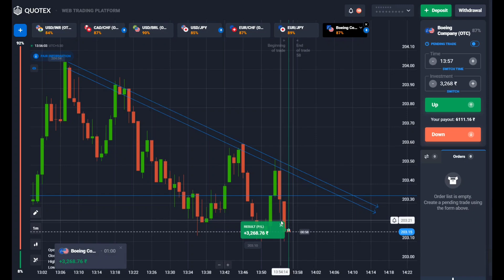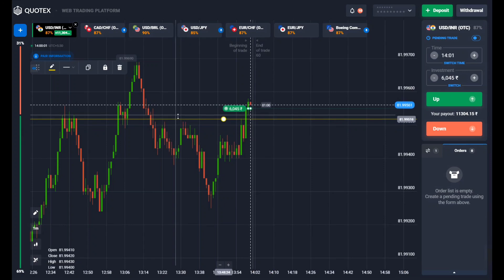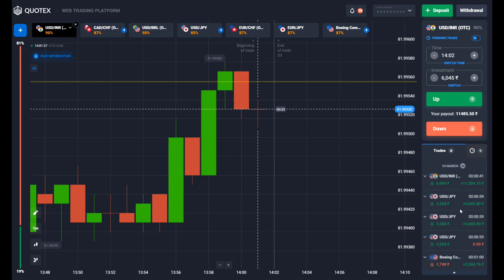Quotex 5 Sureshot Trades | Quotex 5 Step Compounding Successful | Quotex 1 Min Trading | Devil